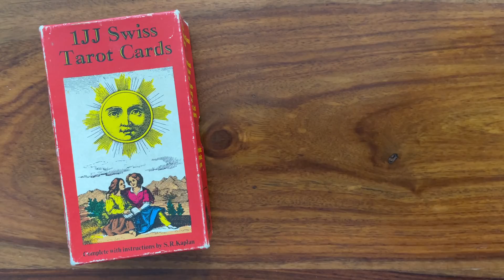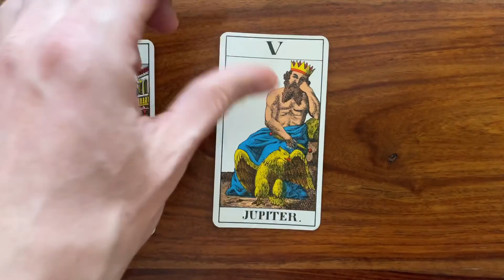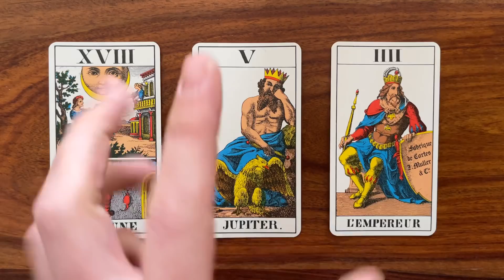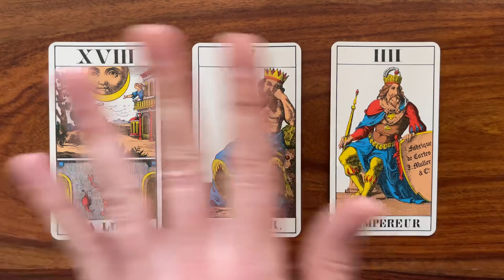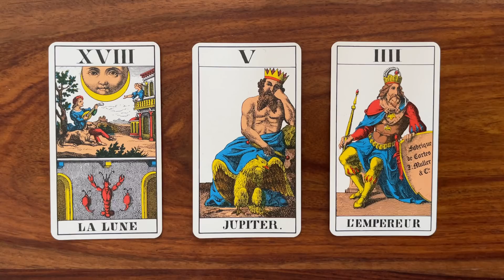Win the emotional lottery! 2 April 2022 Your Daily Tarot Reading with Gregory Scott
Hi! Welcome to your daily tarot reading for April 2, 2022!